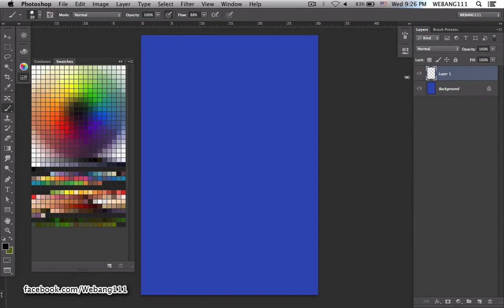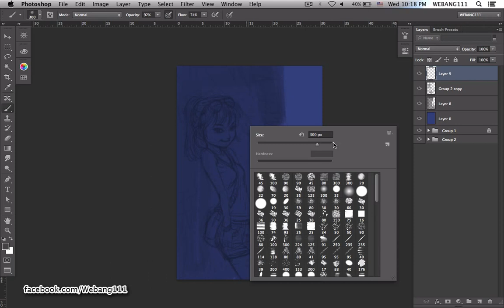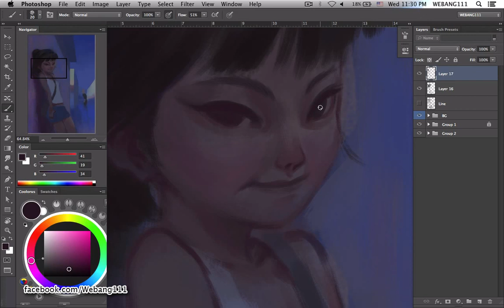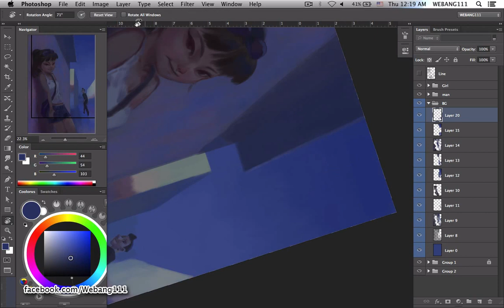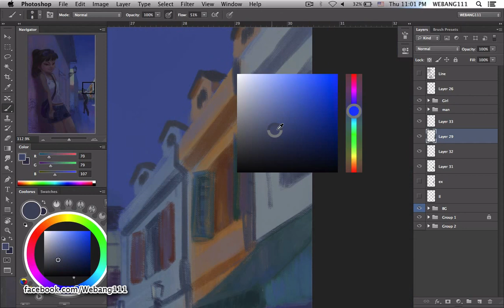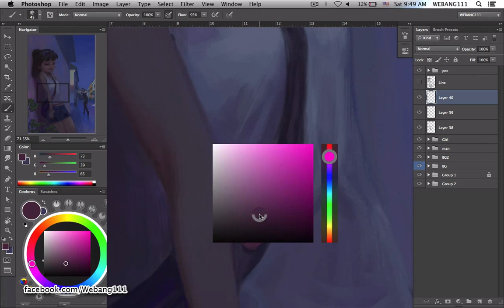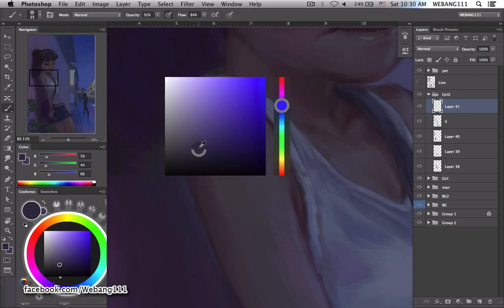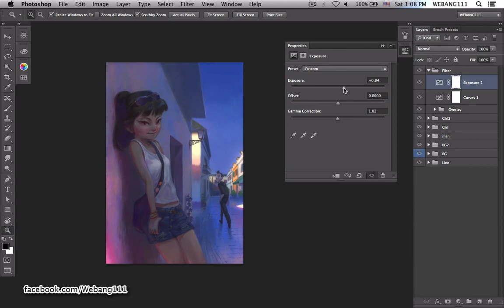Mini Jeans [Digital Paint]